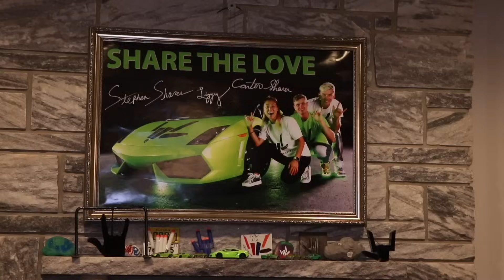We Broke into Mystery YouTuber House! (Searching GAME MASTER SPY Control Room w/ Clues & Riddles)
We trapped Game Master Spy     using hidden clues to defeat Project Zorgo!

After Matt and Rebecca Zamolo were Spying on GAME MASTER VS. PROJECT ZORGO with     (Secret Meeting behind Hideout overnight) and Trapped Real GAME MASTER In TOP SECRET ESCAPE ROOM with     after Project Zorgo Meeting, they had less than 24 hours to leave the top secret mansion in Florida! Matt and Rebecca began Spying on GAME MASTER     FAM House (Backyard pond reveals new hidden clues & riddles). They were searching for mysterious ninja spy gadgets used for a battle royale and an abandoned boat by pond water while exploring the house. It seems like   and his sister (not twin)   had been secretly training like ninjas in the winter and having a secret meeting with other mystery men in the Game Master Network including Santa’s little helper.  The Real Game Master You Tube Channel revealed that his Game Master trap for Project Zorgo was part of Phase 2 and the sacred six were a decoy.   and   were supposed to stay overnight at the GM hideout but came home early. Rebecca and Matt broke into the   fam garage when they arrived and followed them inside to look for clues. We found mystery spy gadgets including a control room with a haul of hacker wires in their basement and surveillance footage. While unboxing a mysterious gift we found a voice changer microphone used to disguise your tone. We had to hide and seek so we could stay undercover but soon saw STL upstairs. M & R began chasing Santa’s little helper up into a secret hidden room and saw the Game Master’s real disguise. Do you think   is the Game Master Spy STL? We'll need to do a face reveal before Christmas.

Chad Wild Clay | Trapped By Project Zorgo Spy Escape Room (Game Master Abandoned Riddles of Missing Daniel)

12021 Wilshire Blvd number 714